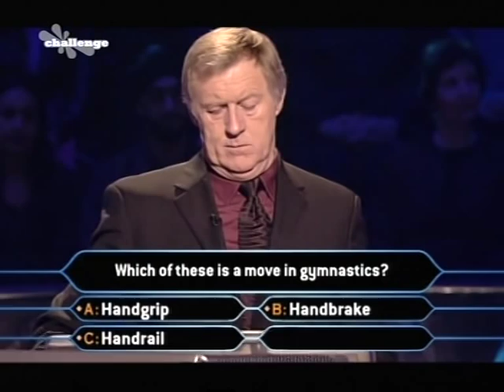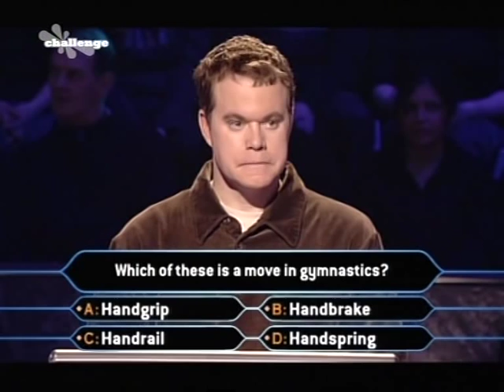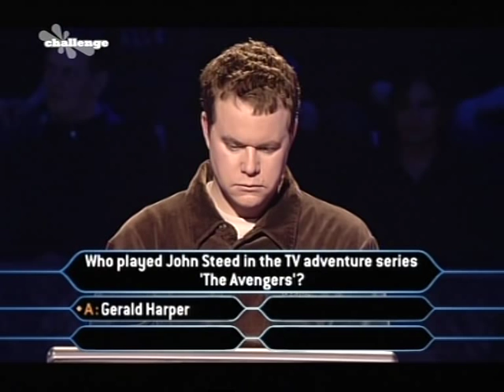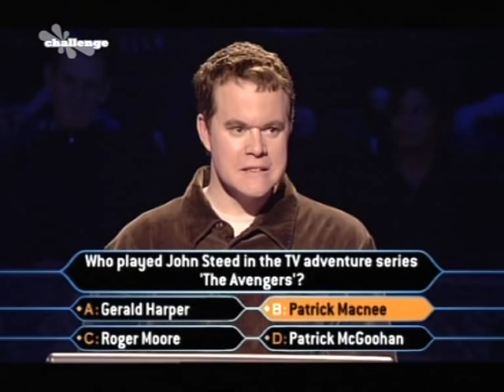Kevin Towler plays Millionaire